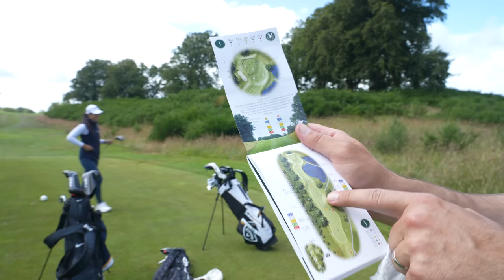Can I Break 75 at a TOUGH Ryder Cup course!? S2E11